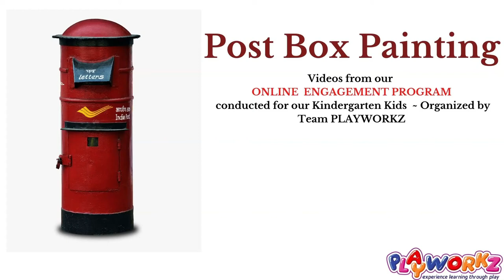Post Box Drawing and Painting - Playworkz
This activity is a part of online Engagement Program  which is being conducted by our Team PLAYWORKZ. Our aim is to keep our children safe and engaged at home with different activities during this lock down time.
This activity clearly explain how to draw a post box and paint it.

xxxxxxxxxxxxxxxxxxxxxxxxxxxxxxxxxxxxxxxxxxxxxxxxxxxxx
Promotion Keywords